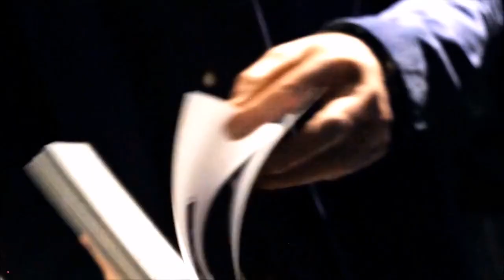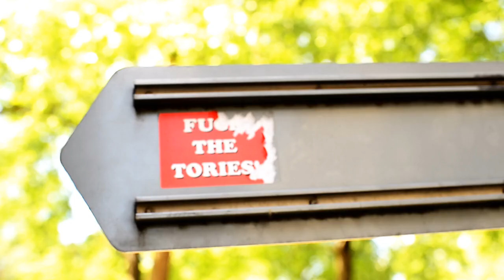Tony Briggs Showreel 2020